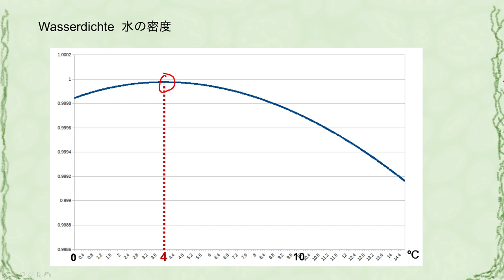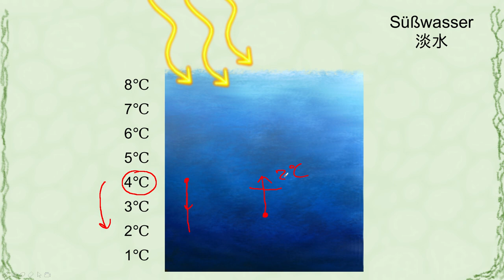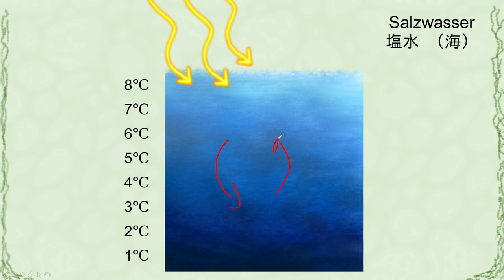Wenn der Wald verschwindet, stirbt das Meer: 10 Wasserdichte